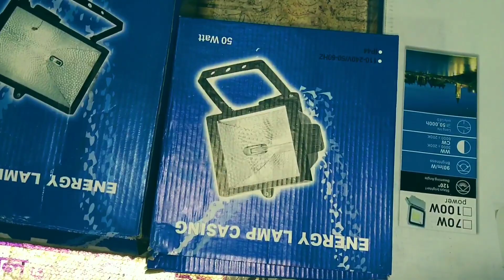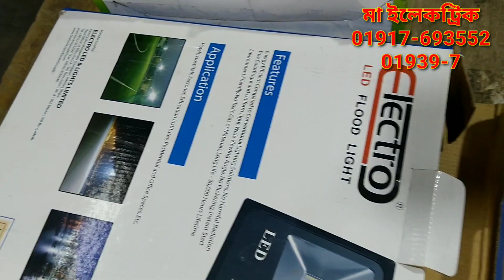Electric LED flood light. ইলেকট্রিক হেলোজিং লাইট এর মূল্য।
electric LED flood light price BD ইলেকট্রিক হ্যালোজিং লাইট এর মূল্য।

ড্রিল মেশিনের দাম
মালিকের বাড়ির বাস স্টপেজ হরযত প্লাজা
মালামাল কিনতে পারবেন। যাদের প্রয়োজন হয় তারা ফোন করতে পারেন।।

যোগাযোগের জন্য ফোন নম্বর দেওয়া হল--
মা ইলেকট্রিক
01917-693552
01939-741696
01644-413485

চ্যানেল এডমিন।